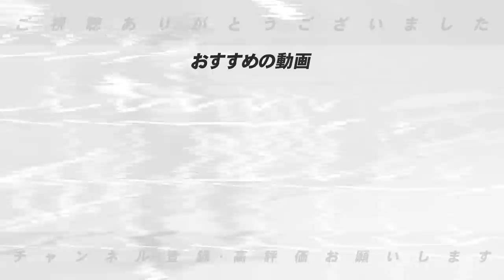【岡田監督の手腕】坂本が離脱しなければ大丈夫？他球団が最も警戒する阪神岡田監督の手腕と阪神の強さの秘訣を語る！【プロ野球】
■清原和博親子に感動